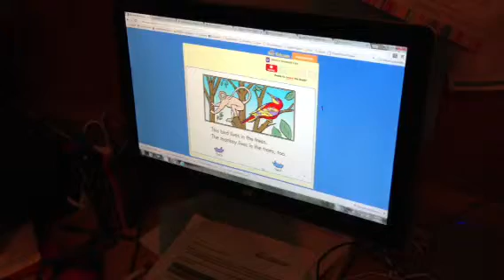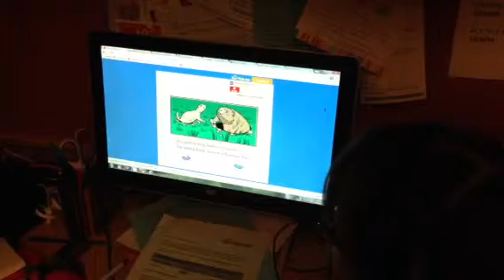1/2/2012 reading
Reading